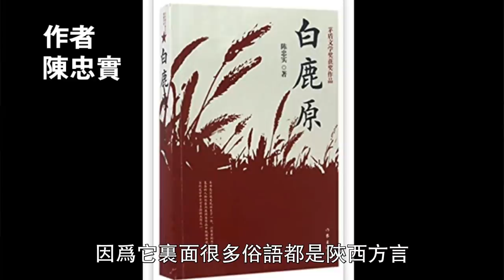老子英雄女好汉，作家贾平凹力荐其女。聊聊诗人贾浅浅“回车键分行写作”的诗，陕西方言朗读。2021.02.02NO640#贾平凹#贾浅浅